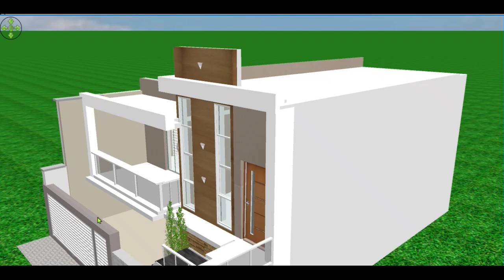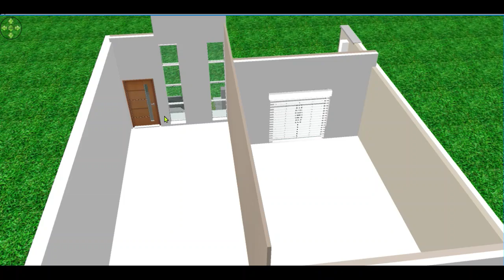Plantas de casas em 3d SIMPLES E ACONCHEGANTES ⁄ caminho certo 3d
Plantas de casas em 3D para se inspirar na hora de construir, prestigie nosso trabalho com vídeos impressionantes de casas de dois e três cômodos com ideias incríveis que podem te ajudar na hora de construir sua casa.
Sempre postamos vídeos duas vezes por semana com ideias criativas para casas
Pedi vontade para se juntar a nós com suas instruções e nos ajudar
a ter mais inspirações 😍💕💖